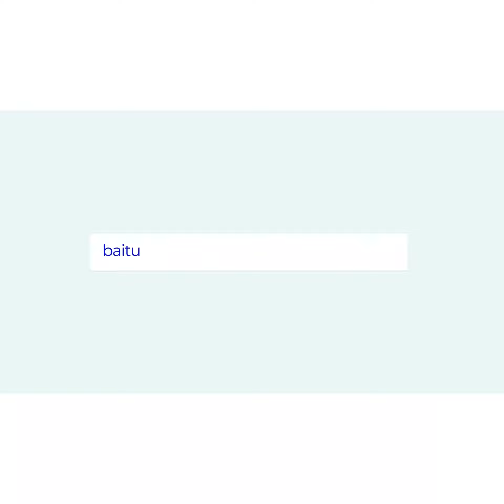Anxiety or depression kyun hoti hai | Maulana Abdus Sattar H.A.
"Anxiety اور ڈپریشن کیوں ہوتی ہے"

"Why does anxiety and depression occur?"

Baitussalam Twitter:
Twitter.com/Baitussalam_org

Baitussalam Instagram:
Instagram.com/Baitussalamwelfaretrust

Baitussalam Vimeo Channel:
Vimeo.com/Baitussalam